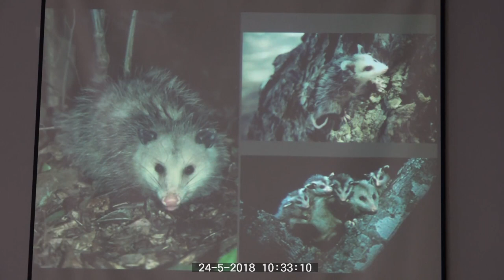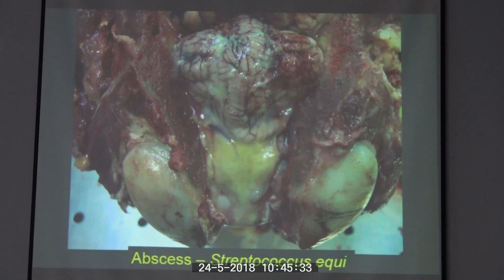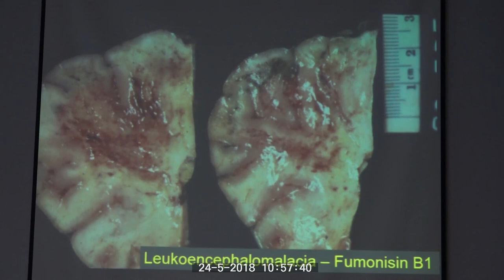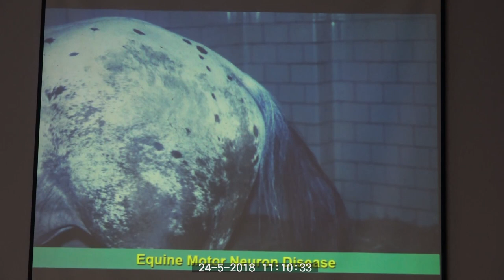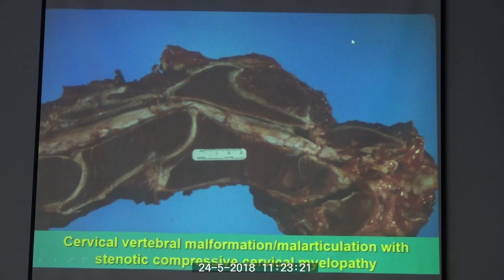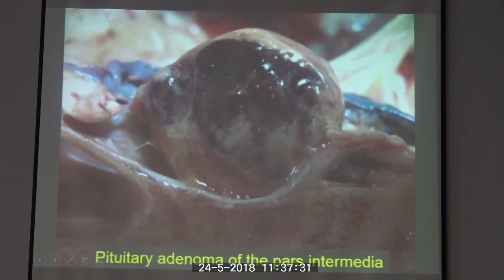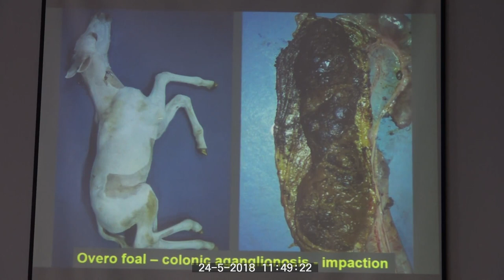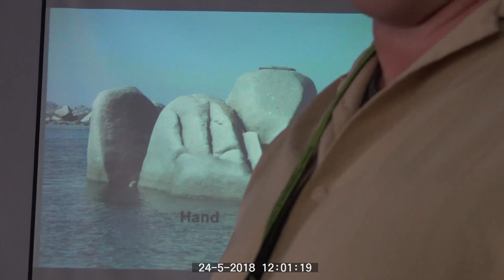Equine Neuropathology part 2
Here is the second half of the lecture on Equine Neuropathology presented by Dr. Fabio Del Piero at the 2018 Eastern European Pathology meeting.  Fabulous job!